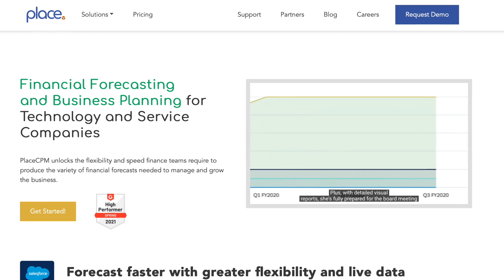Better Financial Forecasting with Brandon Metcalf from Place Technology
For most founders, acquiring millions in funding and achieving exponential growth is the dream. But when that dream becomes a reality, it’s not the end of the story. Investors want to make sure you have control of the financials and this requires extensive forecasting.

Brandon Metcalf discovered this problem with his last company—and this inspired him to found his next. The solution is Place Technology, which offers financial forecasting software to help companies produce the info they need to grow and thrive.